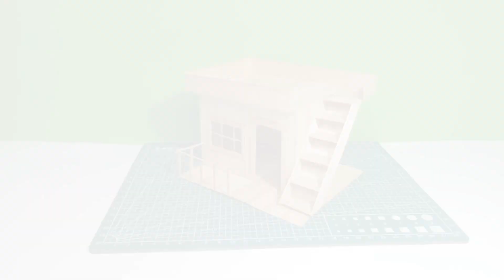Diy/House making with bamboo/Bamboo craft/house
how to make mini house
hand made mini house
home made mini house
house making
bamboo craft
mini craft
hand craft
how to make mini one story house
home made mini one story house
hand made mini one story house
one story house making